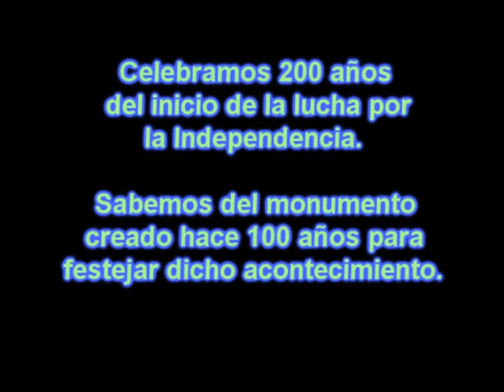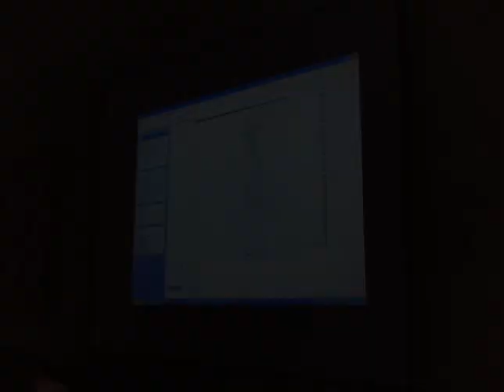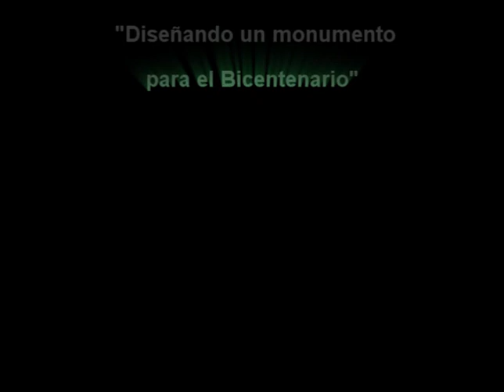Construyendo el BiCentenario "Diseñando un Monumento para el Bicentenraio"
Actividad "Diseñando un monumento para el Bicentenario" realizada por los alumnode sexto grado de la escuela Fray Pedro de Gante.  Aquélla forma parte del proyecto Construyendo el Bicentenario de la Libertad de México, promovido por el AFT Fray Pedro de Gante. Blog AFT Fray Pedro de Gante